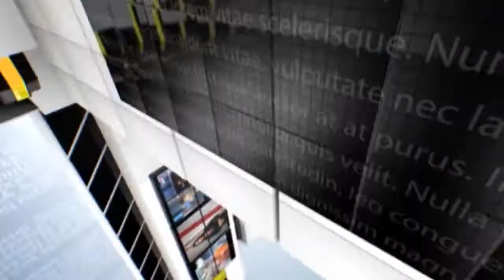Nitin Gadkari and his family celebrate Ganesha at their residence in Nagpur inbcn news